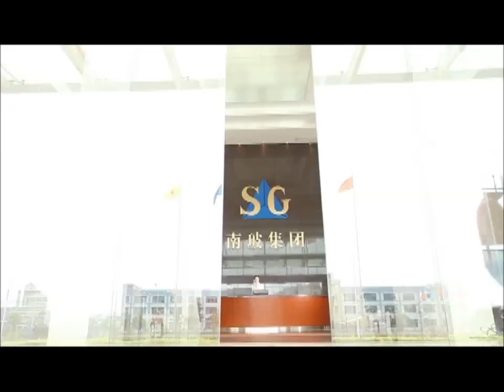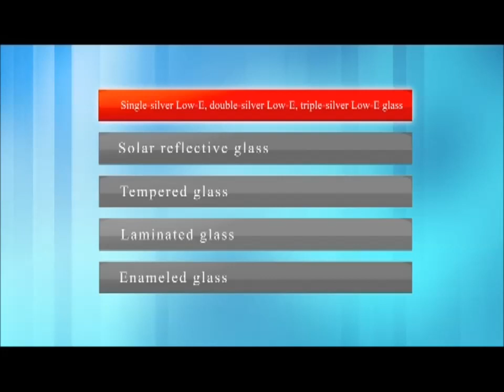China Southern Glass (Australia) Pty Ltd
China Southern Glass (Australia)Pty Ltd is a subsidiary of CSG Holding Co., Ltd.

Established in 1984, CSG Holding is one of the leading enterprise in glass industry. It engages in manufacturing of Architectural Glass Sector, Float Glass Sector, Photovoltaic Sector and Fine Glass & Micro-electronics Sector. CSG Holding has nine major production bases, located in Chengdu, Dongguan, Guangzhou, Hainan, Heibei, Shenzhen, Tianjin, Yichang and Wujiang in China and twenty eight subsidiaries including the Australian operation.